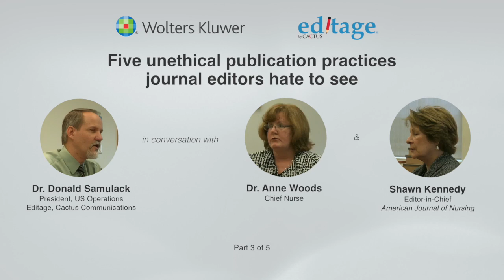저널에디터가 싫어하는 5가지 비윤리적인 출판 관행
Dr. Donald Samulack(에디티지, 캑터스 커뮤니케이션 미국 대표)와 Dr. Anne Woods(Chief Nursing Officer at WKH), Shawn Kennedy(American Journal of Nursing 편집장)와의 인터뷰

Samulack, Shawn, Dr. Woods는 출판계에서 만연한 비윤리적인 출판 관행과 저널 편집인이 경계해야 할 사항에 대해 논의합니다. Shawn은 종종 저자가 비윤리적인 출판 행위를 한다고 말하고 있습니다. 예를 들어 여러 저널에 문의를 할 수는 있지만 한 번에 하나의 저널에만 논문을 제출해야한다는 사실을 깨닫지 못한다고 합니다. 또한 표절도 문제가 되고 있는데 저자가 다른 사람의 글을 인용할 때 뿐만 아니라 자신의 이전 연구를 인용할 때도 문제가됩니다. 저널 편집자가 직면해야하는 또 다른 문제로 선물저자와 유령 저자가 있습니다. 이해 상충 선언은 저자가 완전한 투명성을 유지하기 위해 관심을 기울여야 하는 또 하나의 영역입니다. 관심사의 충돌이 항상 재정적인 문제만 있는것은 아니며, 피어 리뷰어 측면에서도 발생할 수 있습니다. 중복 출판 및 논문 쪼개기는 출판된 과학 문헌의 메타 분석을 해치는 또 다른 방법입니다. 이 인터뷰에는 저자에게 전달하고 싶은 저널편집자의 강력한 조언이 담겨져 있습니다.